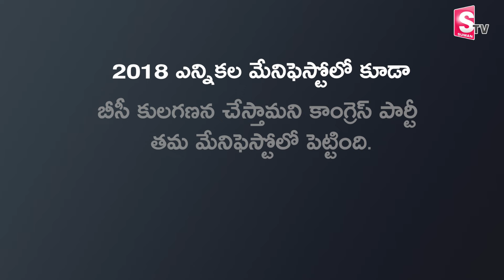Telangana Caste Census Survey 2024 | కుల గణన సర్వే ఎందుకంటే..? | CM Revanth Reddy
Watch► Telangana Caste Census Survey 2024 | కుల గణన సర్వే ఎందుకంటే..? | CM Revanth Reddy  @SumanTVChannel